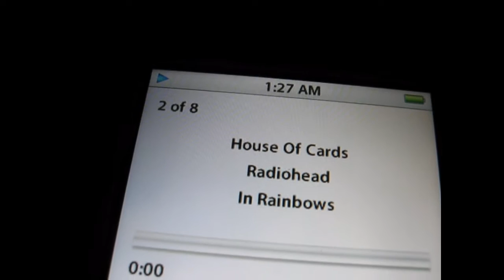Radiohead house of cards music video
a music video i made for house of cards by radiohead